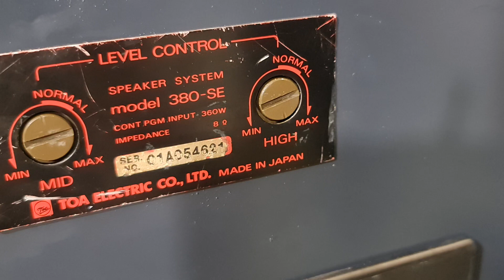TOA 380se bát 40cm siêu khủng phê hơn 835 jbl . toàn ND 0966866552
TOA 380se bát 40cm xương đúc hạng nặng kèn khủng 40cm và siêu chéc búa . ae tham khảo tại . toàn audio nam định 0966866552